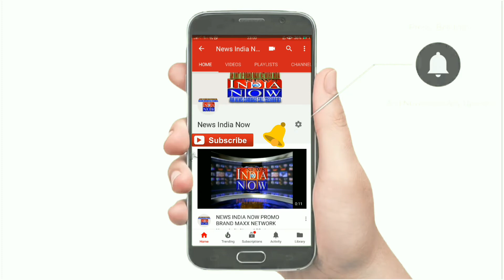NEWS INDIA NOW श्री हरगोबिंद साहिब जी के प्रकाश पर्व के मोके पर श्री स्वर्ण मंदिर को सजाया गया।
श्री हरगोबिंद साहिब जी के प्रकाश पुरब मोके देर शाम को श्री स्वर्ण मंदिर को दुल्हन की तरह सजाया गया।